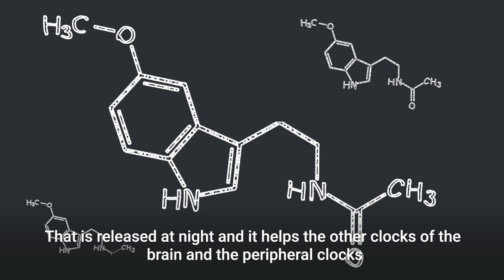3 Best Ways To Beat Jet Lag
Are you traveling? Is jet lag ruining your sleep schedule? Dr. Brian Crane, professor of chemistry at Cornell University explains what you can do to help your body sleep.